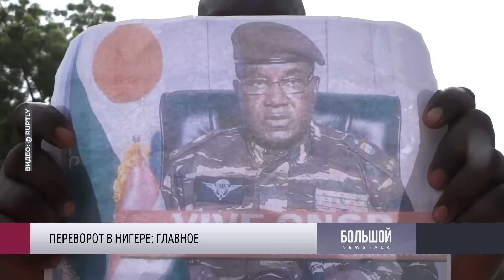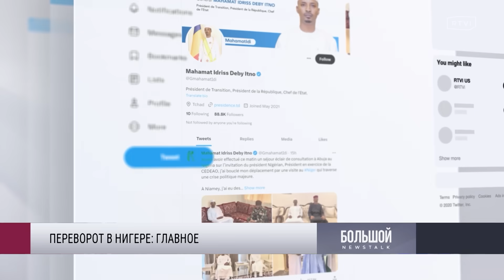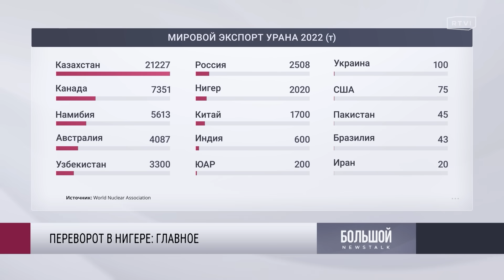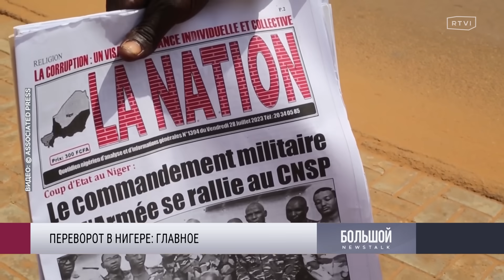Аресты политиков, ультиматумы, санкции и угроза изоляции: к чему привел переворот в Нигере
После военного переворота в Нигере мятежники арестовывают политиков, близких к отстраненному от власти президенту Мохамеду Базуму. В числе задержанных — министр энергетики, руководитель шахт, глава МВД и министр транспорта. Экономическое сообщество стран Западной Африки выдвинуло ультиматум: если через неделю мятежники не вернут избранного президента, то не исключено силовое вмешательство в ситуацию. Кроме стран Африки, за ситуацией следят США, Евросоюз и Россия. Что происходит в Нигере после переворота и как на это реагирует мировое сообщество — в материале корреспондента RTVI Татьяны Бур.